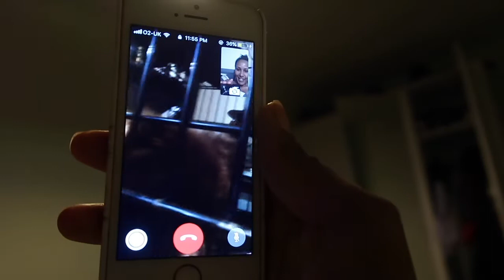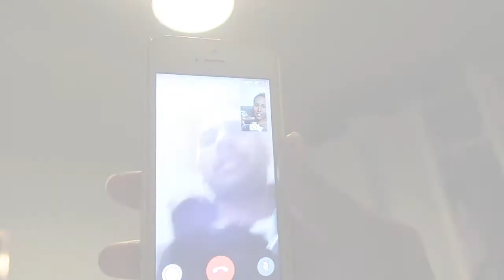Bristol Photoshoot Day + Bristol Blogger Hang Out | Nicole Fiona Serrao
Hi Guys !

I've got another vlog for you today, which was quite a fun one ! Paul was away in Ibiza, and that gave me a bit of spare time to meet with a photographer and meet with some other bloggers in the area.

Check this vlog out to see a little behind the scenes of how i take my outfit pictures, as well as some of the Bristol landmarks. As well as get to meet some of the ladies i have connected with here in the city.